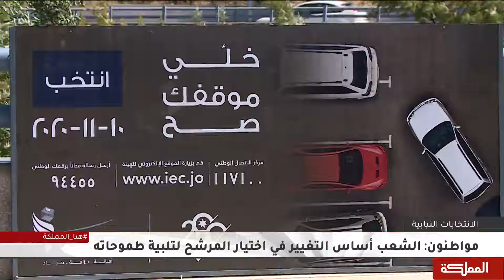تطلعات للمواطنين بوجود مجلس نيابي مختلف عن سابقيه